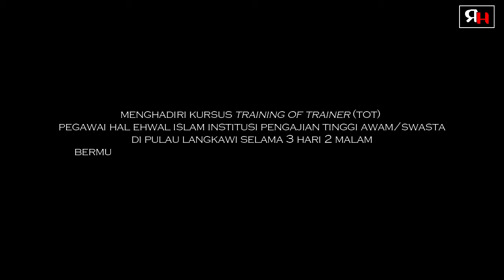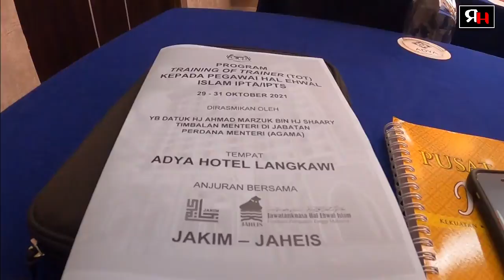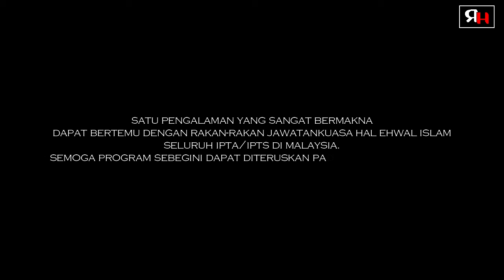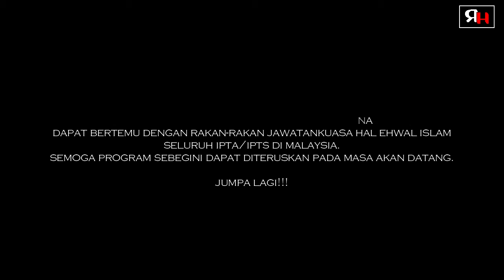KURSUS TRAINING OF TRAINER (TOT) | PULAU LANGKAWI | VLog 22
Kursus Training of Trainer (TOT) anjuran bersama Jabatan Kemajuan Islam Malaysia (JAKIM) dan Jawatankuasa Hal Ehwal Islam IPTA/S seluruh Malaysia. Kursus berjalan selama 3 hari 2 malam bermula pada 29 Oktober 2021 sehingga 31 Oktober 2021.